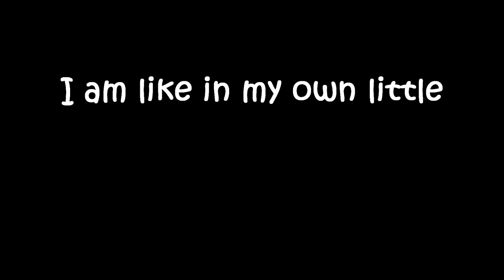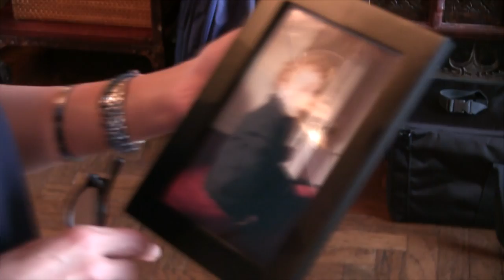Boy’s Lyme Disease Morphs into Autoimmune Disorder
It took Carla 10 years and 20 doctors to find out her now 12-year-old son, Patrik, had Lyme disease. Just 4 months later our doctors discovered he also has a condition where his immune system attacks his brain. See how these mystery illnesses turned their family upside down, and how Dr. Souhel Najjar put Patrik back on track